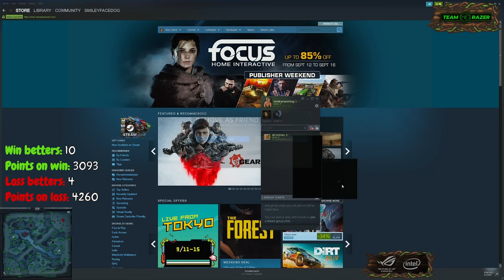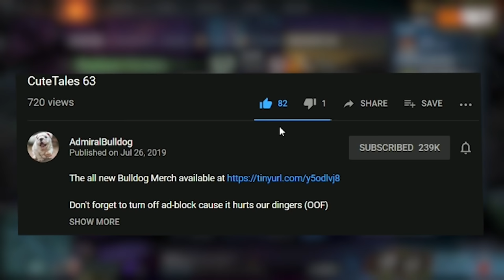Dropping The Deuce On The Zeus! (Teammate From Previous Game)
Bulldog Clinkz is determined to win against his former teammates

CLINKZ MID DOTA 2 ZEUS CLINKZ AGHS EPIC DOTA 2 GAME DOTA 2 MOMENTS